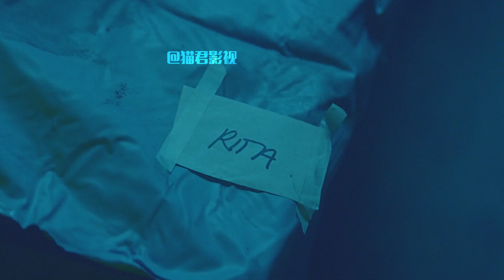《芳龄十六》女孩们被骗进女子学校,直到16年后才知道恐怖真相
梦想在电影里闪光，用电影带你体验精彩人生，感谢大家的支持